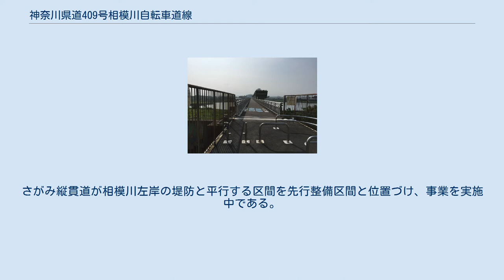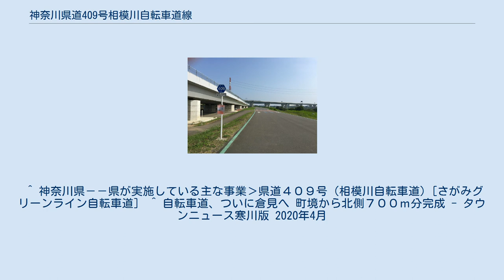神奈川県道409号相模川自転車道線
神奈川県道409号線の県道番号標示 県道409号の既開通区間（海老名市中野） 2021年新規供用区間（寒川町倉見）。
右の高架は圏央道。
 交通開放された相模大堰管理橋（海老名市社家）。
 海老名市側は当自転車道に接続しており、自転車・歩行者は右岸側（厚木市岡田）へ渡ることができる。
 神奈川県道409号相模川自転車道線（かながわけんどう409ごう さがみがわじてんしゃどうせん）は、神奈川県厚木市関口から平塚市千石河岸に至る一般県道として認定された自転車道である。
大規模自転車道の一路線。
通称相模川自転車道。
一般にさがみグリーンライン自転車道とも呼ばれる。
さがみ縦貫道が相模川左岸の堤防と平行する区間を先行整備区間と位置づけ、事業を実施中である。
2016年4月に社家駅近くから海老名南ジャンクションの間が供用され、その後2021年3月に海老名市河原口の一部および海老名市中野から寒川町倉見までの一部区間が供用開始となった。
 ^ 神奈川県－－県が実施している主な事業›県道４０９号（相模川自転車道）[さがみグリーンライン自転車道］ ^ 自転車道、ついに倉見へ 町境から北側７００ｍ分完成 - タウンニュース寒川版 2020年4月